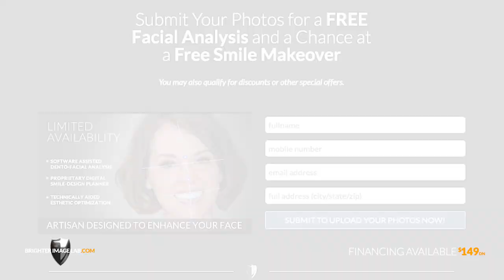Bad Teeth Will Ruin Your Life! Stop Screwing Your Smile! Don't Wait! Get Help by Brighter Image Lab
Every day, thousands of people reach out to Brighter Image Lab for Smile Makeovers. They've waited 10, 20, 30+ years with Bad Teeth, costing them the opportunity to make more money, make better friends, date differently, and their confidence! Dental Veneers from Brighter Image Lab Changes their lives! We only ever hear - I wish I had done this sooner!  This Changed my Smile and My Entire Life!

If you visit Brighter Image Lab.com today and submit your pictures- Your Smile Makeover might even be Free!! There's literally no reason not to try today!

We know a lot of people are going to have questions. While we appreciate the interest, we don’t actively respond to any comments or questions that can be answered easily with a visit to our where we also offer live chat to assist you.

1.   Where can I find you?
2.   How much is this going to cost?
3.   Do you offer to finance?
4.   If I have questions that aren’t answered here or on the website,
        how do I ask a live person?
5.   Are you dentists? Will this fix anything relating to my teeth?
6.   Can I get a refund if I’m not satisfied?
7.   What else does Brighter Image Lab offer?

Again, is always the best way to reach us with questions.

Lab Direct, No Dentist, Worldwide. We service clients in:

USA
New York, Los Angeles, Chicago, Houston, Philadelphia, Phoenix, San Antonio, San Diego, Dallas, Fort Worth, San Jose, Austin, Jacksonville, Columbus, San Francisco, Charlotte, Seattle, Denver, El Paso, Washington D.C., Boston, Oklahoma City, Honolulu, Anchorage, Orlando, and any area in the U.S.
CANADA
AUSTRALIA:
CENTRAL AND SOUTH AMERICA:
Mexico City, Cancun, Mexico; Guadalajara, Nassau, Bahamas, Belmopan, Belize, Panama City, Panama; Kingston, Jamaica; Tegucigalpa, Honduras; Port of Spain, Trinidad and Tobago; Argentina, Buenos Aires, Bolivia, La Paz and Sucre, Brazil, Brasília, Chile, Santiago, Colombia, Bogotá, Ecuador, Quito, French Guiana, Cayenne, Guyana, Georgetown, Venezuela, Caracas, Peru, Lima, San José , Costa Rica, and most areas in Central and South America.
EUROPE:
Berlin, Hamburg, Munich, Frankfurt, Germany, Paris, Marseille, Lyon, France, London, Manchester, Birmingham, Liverpool, Leeds, Bristol, Nottingham, Britain United Kingdom, Glasgow, Edinburgh, Dundee, Scotland, Rome, Florence, Venice, Milan, Naples, Italy, Helsinki, Finland, Copenhagen, Denmark, Prague, Czech Republic, Sofia, Bulgaria, Brussels, Antwerp, Belgium, Lisbon, Portugal, Vienna, Austria, Athens, Greece, Stockholm, Sweden, Bratislava, Slovakia, Bucharest, Romania, Bucharest, Dublin, Cork, Galway, Limerick, Ireland, Belfast, Derry, Northern Ireland, Norway, Oslo, Netherlands, Amsterdam, Monaco, Luxembourg City, Warsaw, Poland, and any area in Europe.
ASIA, JAPAN, INDONESIA, PHILLIPPINES, INDIA:
Guangzhou, Shanghai, Beijing, China;  Taipei, Taiwan,
Hong Kong, Tokyo, Yokohama, Osaka, Nagoya, Sapporo, Kobe, Kyoto, Fukuoka, Kawasaki, Saitama, Japan; Mumbai, Delhi, Bangalore, Hyderabad, Ahmedabad, Chennal, Kolkata, Surat, India; Jakarta, Surabaya, Bandung, Indonesia; Manila, Philippines, and most areas in Asia and the Pacific Islands.